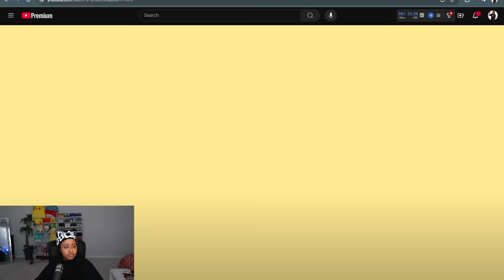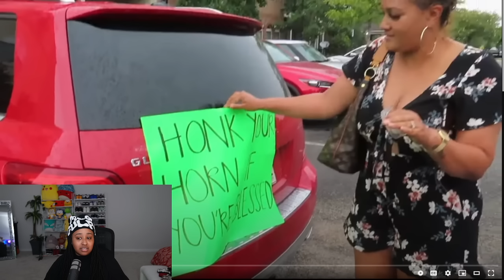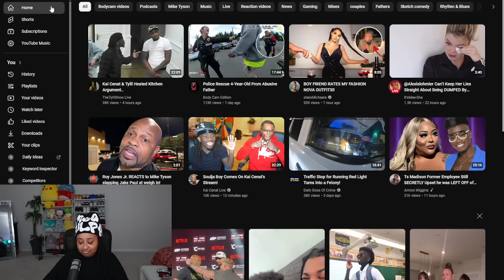Nique's mom finally EXP0S3D her ex FULL STORYTIME after doing the "DO" with her bf in HER HOUSE😱🥴😨